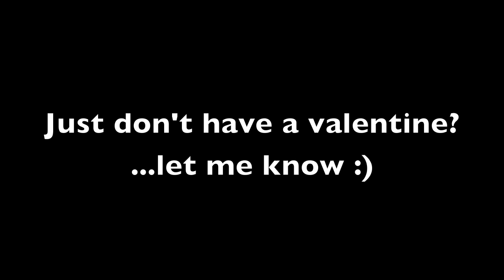Officially (Original) - Kristen Hull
We've all been there...hopefully you aren't there now. But if you are, hang in there. It'll get better. :)

Lyrics:
I woke up
Today
With an awful feeing

And then I
I wondered
Could it be
Because we're not longer together
Officially...

You're not ready
You say
To make up your mind
About everything

That's gone on
Between us
Recently
So for now I'll end all things
Officially...

I know maybe
One day
We'll see eye to eye
Oh hopefully

So that we
Can at least be
Friendly
Then our aching hearts
Can mend
Officially...